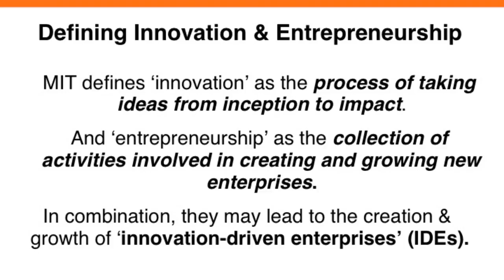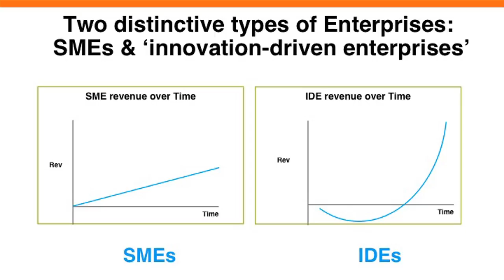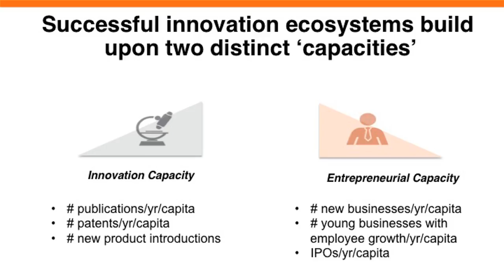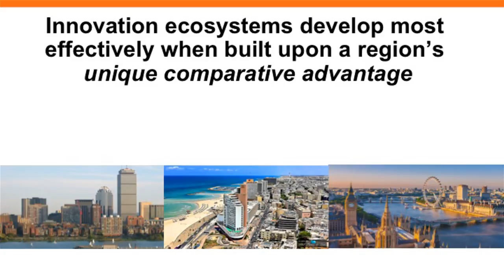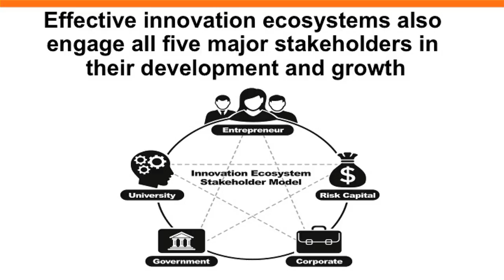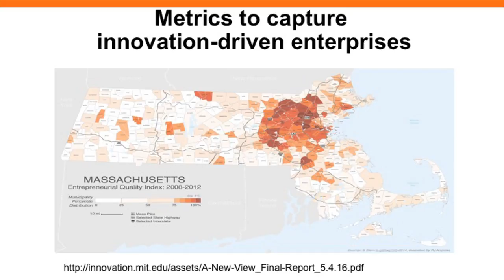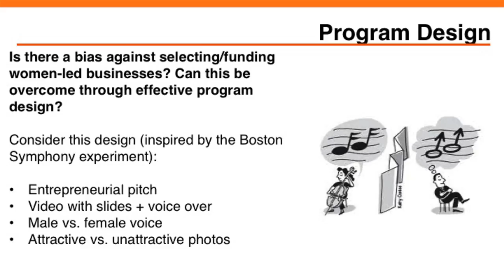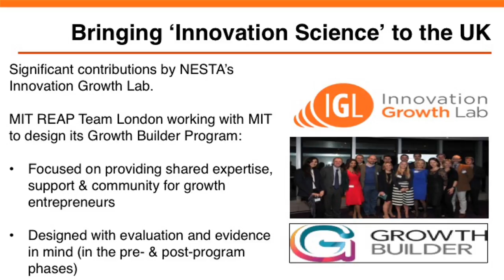Innovation policy fireside chat lecture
In this 20 minute chapter, Fiona looks at what innovation means and how it can provide huge benefits to UK government. She discusses how innovative the UK already is and explains the differences between innovation and entrepreneurship. Fiona provides real life examples to help to draw conclusions to how effective innovation is and can be.